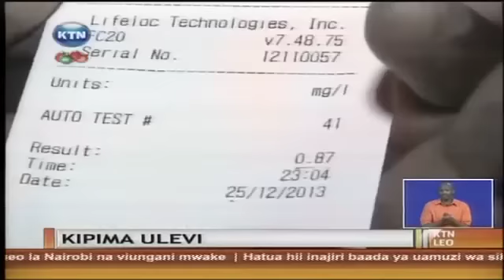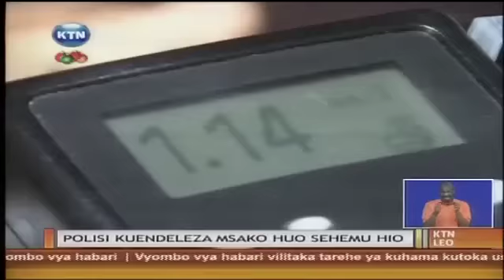Kifaa cha alcoblow chawanasa walevi Mombasa